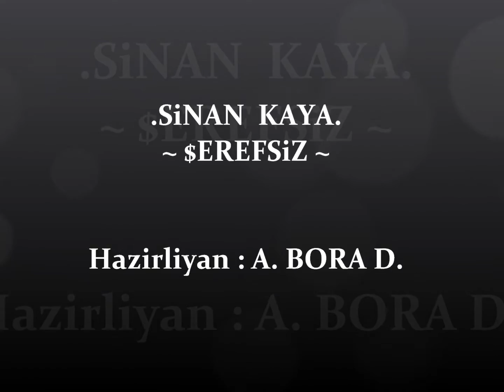SiNAN KAYA - SEREFSIZ